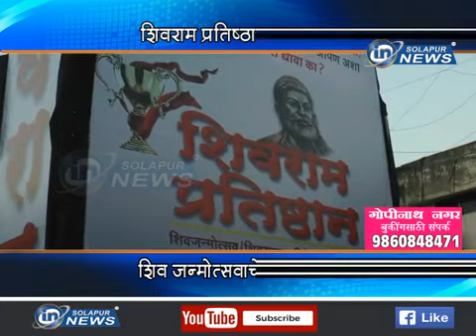शिवराम प्रतिष्ठान मिरवणूक... शिव जन्मोत्सवाचे आयोजन...